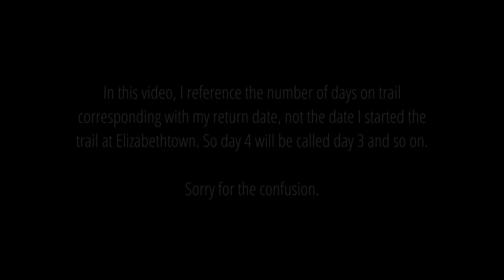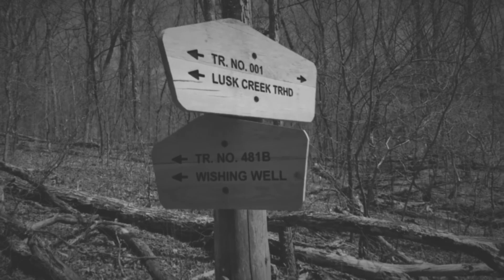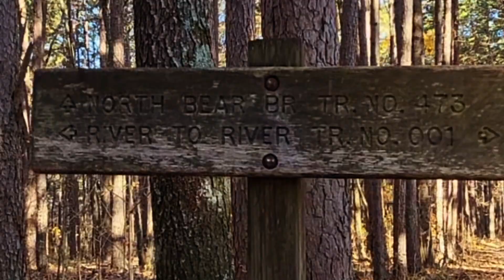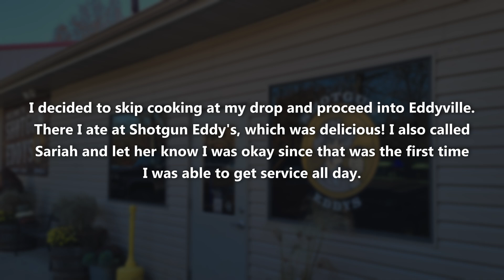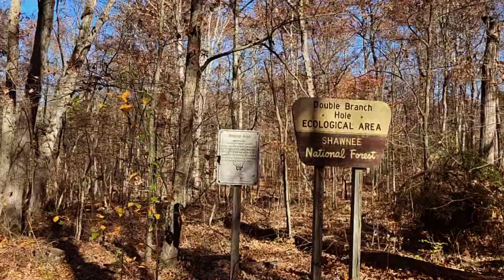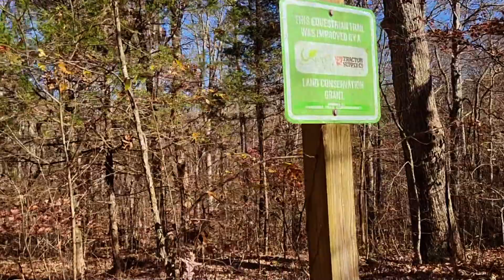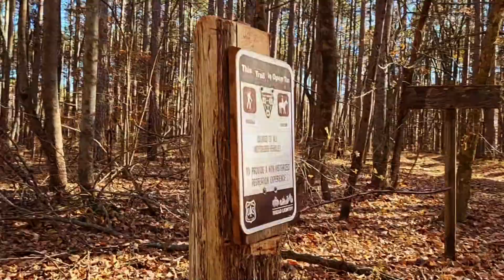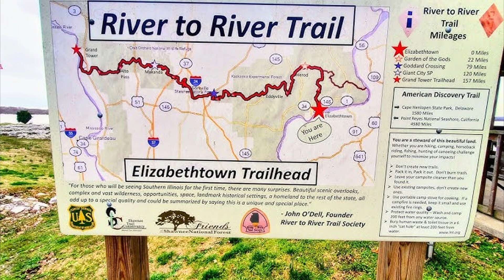River to River Trail Thru Hike: Day 4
This is the fifth video in a 10 part series that chronicles my thru-hike of the River to River trail in November 2023.

The River to River trail is a 157 mile long trail system of interconnected parks, wildlife refuges and wilderness preserves located in the Shawnee National Forest in southern Illinois. The trail spans from the Ohio River beginning at Elizabethtown, IL in the east to the Mississippi river at Grand Tower, IL. in the west.